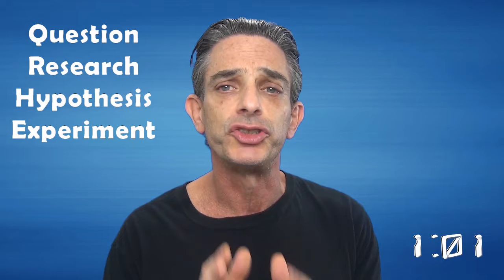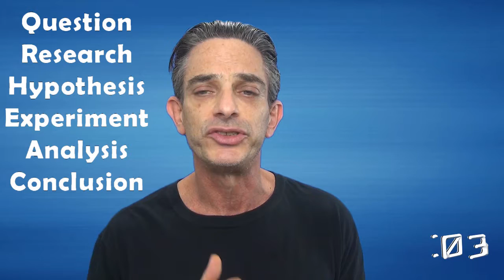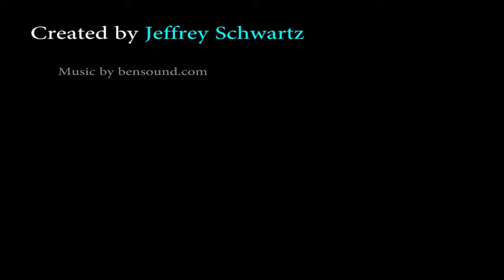Scientific Method - A 2-Minute Breakdown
Steps of The Scientific Method

State your Question - What are you trying to prove? For example, Do plants grow better in natural or indoor light?

Background Research -  Read books, go online or ask people who might know about your topic.sFor example,  I would go to the local nursery and ask the workers what they think.

Formulate your hypothesis -  Based on what you now know about your topic, what do you think the answer to your question is?

Design and conduct an experiment - Conduct an experiment to find out. Make sure you control for the thing you are testing. For example, I would use the same seeds, same soil, same container and I would give them the same amount of water. The only thing that would be different is some plant would be outside and other would be indoors.

Analyze your results and draw conclusions - For example, after a predetermined amount of time, say 30 days, I would measure all the plants and come up with the average height of an indoor plant and the average height of the outdoor plants

Conclusion - based on your analysis, were you right?